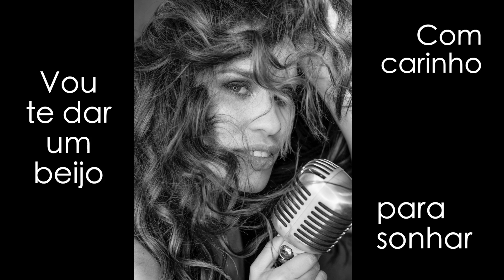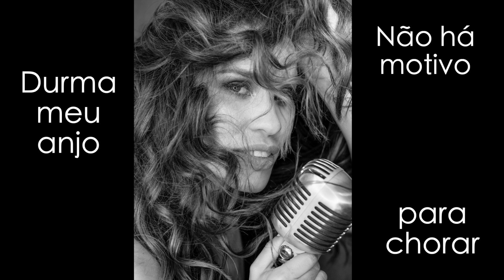É Verão (Summertime Cover), by Lua de Morais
A Portuguese version of "Summertime" by  Lua de Morais.

Special Thank you to Hube Salamanca Gallardo for the photo!